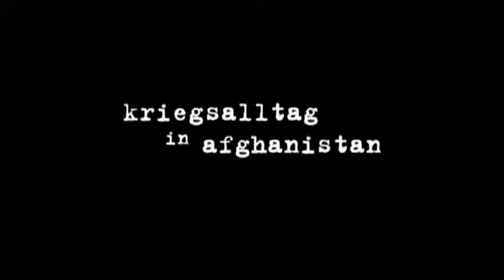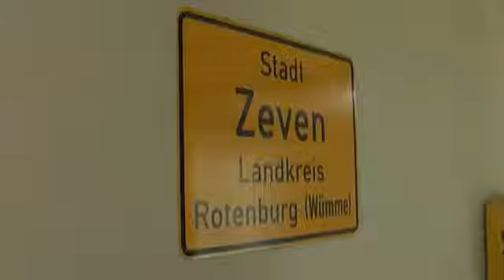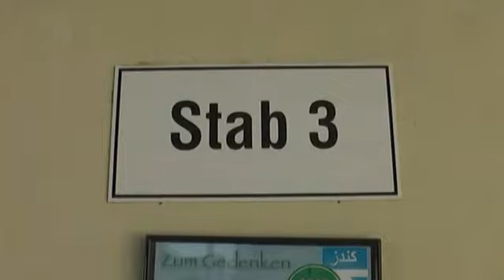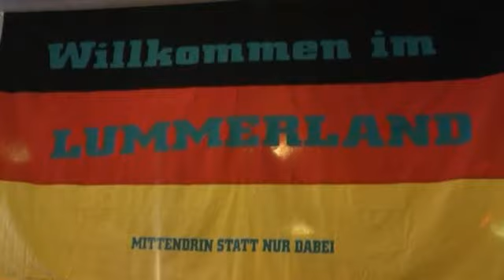An vordersten Fronten Kriegsalltag in Afghanistan Part 1/3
Der  Krieg in Afghanistan ist ein Krieg mit vielen Fronten. Wie
operieren  die  US-Truppen  im  Kampf  gegen  die  Taliban? Was
unternimmt die Bundeswehr? Wie lebt die Bevoelkerung und welche
Taktik verfolgen die Taliban?

Wie  unabhaengig  koennen  die  Korrespondenten  berichten?  Im
Fruehjahr/Sommer  2010  unternimmt  der  Filmautor Ashwin Raman
mehrere  Reisen  durch  Afghanistan.  Er  ist  auf eigene Faust
unterwegs  und  auf  eigenes  Risiko,  ausgeruestet  mit  einer
kleinen  Videokamera  und  einer kugelsicheren Weste. Das Ziel:
moeglichst   dicht   an   die   Wirklichkeit   in   Afghanistan
herankommen.  Die Nachrichten uebermitteln fast taeglich Bilder
von  blutigen  Anschlaegen  und  Kaempfen.  Aber  wie sieht der
Alltag  aus  in diesem zertruemmerten Land? Ramans Reise fuehrt
ihn  im Norden des Landes zu den Bundeswehrstuetzpunkten Kunduz
und Mazar-e-Sharif.

Er  begleitet  die deutschen Soldaten bei Patrouillengaengen in
bruetender  Hitze. Per Flugblattaktionen wollen sie afghanische
Dorfbewohner  zur  Kooperation  bewegen.  In  Kunduz wird Raman
Zeuge  eines  blutigen Selbstmord-Anschlags der Taliban auf das
Gebaeude   einer   Hilfsorganisation,  bei  der  ein  deutscher
Wachmann  stirbt.  Mit US-Marines ist er im Sueden Afghanistans
unterwegs,  begleitet  sie  bei  ihrer  Grossoffensive.  Nachts
schlafen  sie auf heisser Erde; tagsueber besuchen sie Doerfer,
in denen die Taliban das Sagen haben.

Der  Autor  bekommt  Einblicke  in  Drogenfabriken, spricht mit
lokalen  Sheiks  und  trifft geschundene Menschen, die zwischen
dem  Druck  der  Taliban  und den Versprechungen der westlichen
Soldaten irgendwie zu ueberleben versuchen. Ashwin Ramans Reise
fuehrt  an  Brennpunkte  afghanischer Wirklichkeit. Die Bilder,
die  fuer  diesen  Film entstanden, hat der Autor unter grosser
persoenlicher Gefahr gedreht. Sie zeigen das Land am Hindukusch
im  zehnten  Jahr  des  "Kriegs  gegen  den  Terror", so wie es
bislang noch nicht zu sehen war.